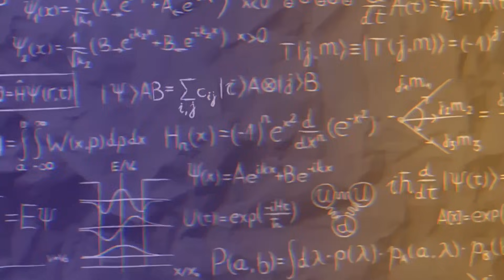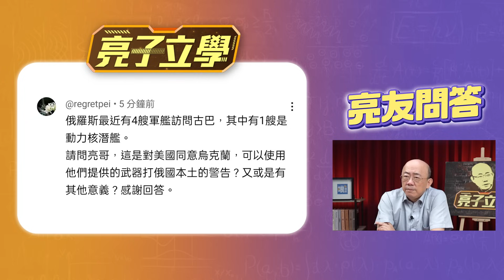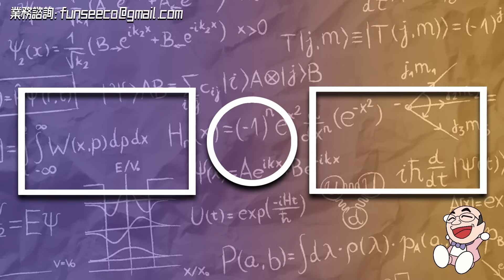歐洲是如何被「美國」綁架的？俄羅斯軍艦停靠古巴？郭正亮一次解答！【亮友問答｜郭正亮 精選】@funseeTW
友善連接：
《哏傳媒》tiktok短視頻